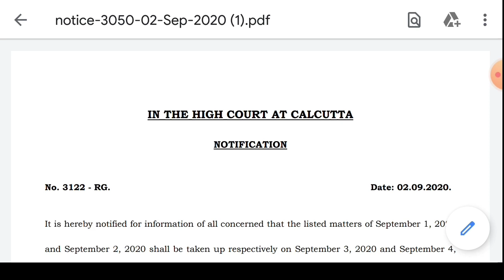Upper Primary Latest Update 02/09/2020 |3-4th September এর মধ্যে আপার প্রাইমারি মামলার শুনানি হবে।